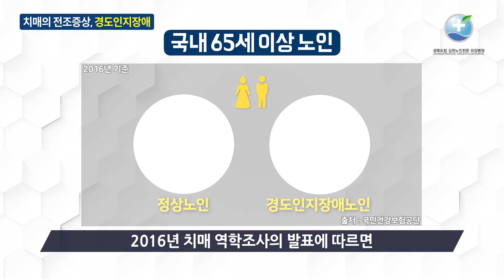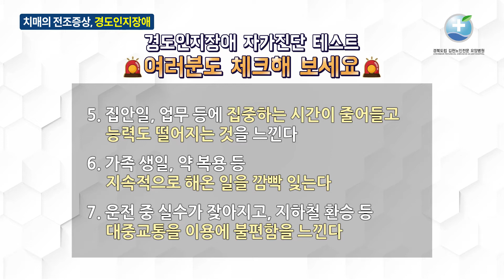노화와 치매의 중간 지점인 경도인지장애, 나도 위험하다?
양,한방 협진의 요양/재활 전문
양질의 의료서비스를 제공
자연속의 요양병원

의료영상제작&병원마케팅 전문 "메디컬티비"